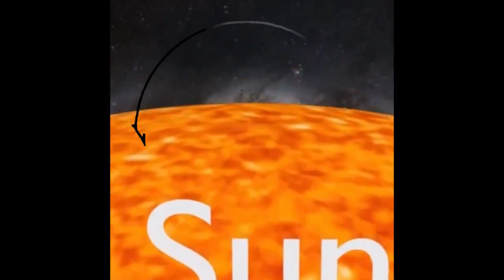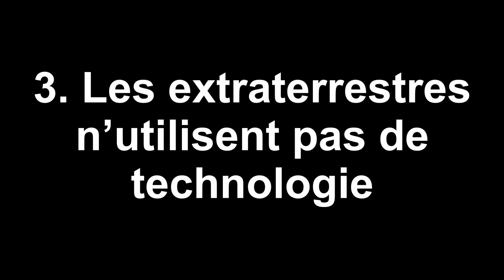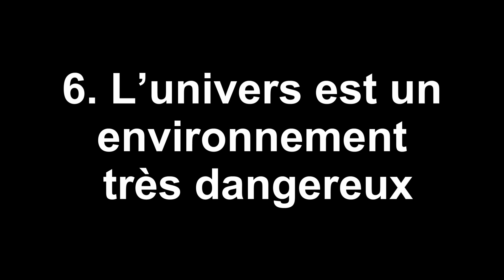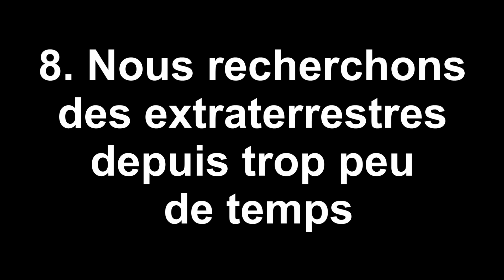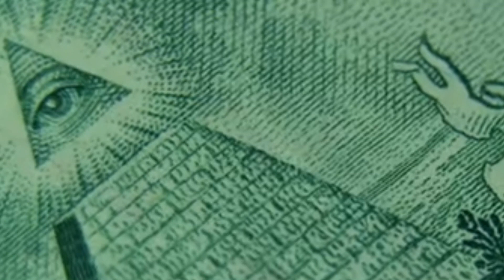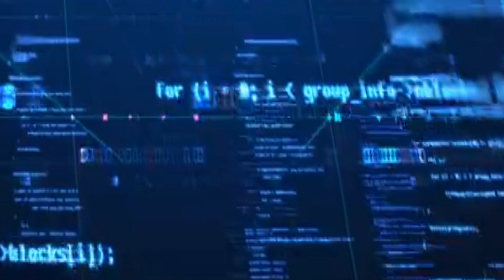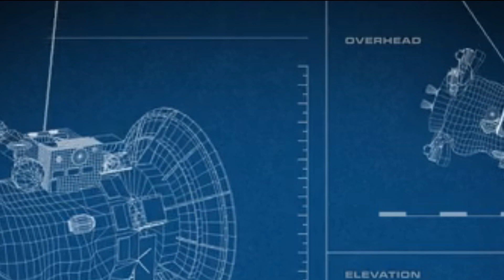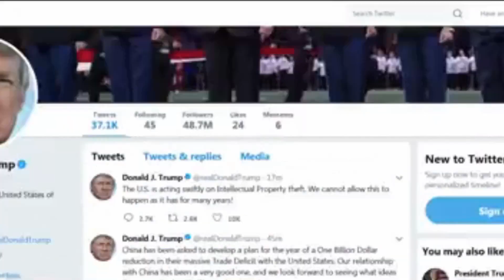#3- NOUS ET LES EXTRATERRESTRES DOCUMENTAIRE - INTENTIONS HOSTILES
Cette vidéo et sous-titrée (dans plusieurs langues) pour les sourds et malentendants.

La vie existe-t-elle sur d’autres planètes que la nôtre ? Si nous arrivions un jour à entrer en contact avec des aliens, ces derniers seraient-ils animés de bonnes ou de mauvaises intentions ? Objets de fantasmes, ces questions restent depuis des décennies sans réponse. Nombreux sont pourtant les chercheurs qui travaillent sur le sujet. Sous la forme d'une enquête fouillée, ce documentaire part à la rencontre sur plusieurs facettes des hypothèses et simulations d'une rencontre du troisième type. Il s'agit du troisième et dernier épisode de la saga "Nous & les Extraterrestres".

Nous vivons dans une galaxie peuplée de centaines de milliards de soleils. Les planètes de type terrestre y seraient des milliards... Alors, pourquoi dans cet espace si vaste, n'avons-nous pas (encore) eu de contact avec des civilisations extraterrestres ?

Alors, sommes-nous seuls dans l'univers ou pas ? En tout cas, estiment plusieurs astronomes et exobiologistes, nous devrions bientôt savoir s'il y a de la vie ailleurs. Des chercheurs sont confiants quant à faire de telles découvertes au cours des prochaines années. D'une part, au sein de notre Système solaire, via des sondes et des atterrisseurs sur Mars, Europe et/ou Encelade. Et, d'autre part, au-delà, en étudiant l'atmosphère des exoplanètes rocheuses que nous débusquons avec toujours plus d'acuité...

Que se passerait-il si une civilisation extraterrestre débarquait sur Terre?
Tout d'abord, il nous faut imaginer pour cela une civilisation intelligente suffisament avancée.
Ne serait-ce que pour nous localiser parmis l'immensité de l'univers observable, parmis des milliards de milliards de galaxies, comptants chacunes d'entres elles des centaines de millions d'étoiles, jusqu'à notre petite planète bleue.
Ce serait déjà un immense exploit. Pour arriver jusqu'à nous à une vitesse incalculable, il lui faudrait du carburant, une énergie non mesurable mais admettons, qu'ils soient en capacités de créer des étoiles, de les mettrent en orbite autour d'un trou noir dans un système imaginaire, et qu'ils en tirent la capacité technologique d'une ressource d'énergie collossale et infinie grâce à une sphère de Dyson ! Petit clin d'oeil à l'étoile KIC !
A quoi leur serviraient-ils de venir jusqu'à nous ? Les ressources de la planète Terre leur sembleraient être un grain de sable et en cas de colonisation ils auraient à mon humble avis des planètes habitables sans occupants à utiliser.
Nos connaissances, croyance, culture, argent, même nature humaine seraient pour eux à notre échelle, comme s'intéresser à une paramécie.
Fantasme de la science-fiction décliné depuis les années 1950 dans des films à grand spectacle et dans des romans d’anticipation, l’arrivée d’une civilisation extraterrestre sur notre planète, même si elle reste hypothétique, n’a rien d’impossible. Surtout depuis que les astrophysiciens ont mis en évidence, depuis plusieurs années, l’existence d’exoplanètes similaires à la Terre et qui peuvent réunir les conditions propices à l’apparition et au développement d’une vie intelligente.
Quelle place aurions-nous face à eux?
Comment l’humanité gérera cette rencontre?

Néanmoins, un premier contact pourrait se dérouler de façon moins brutale que par l’arrivée sur notre planète d’une armada de vaisseaux extraterrestres.

On sait aujourd’hui avec certitude que les nombres premiers sont universels. Ce sont des moyens que nous pourrons utiliser facilement pour communiquer avec des formes de vies intelligentes différentes de nous.

Si le cinéma décrit généralement des extraterrestres hostiles, avides de piller les ressources de la Terre, ce scénario est pourtant devenu au fil du temps de moins en moins plausible. D’une part, parce que les astrophysiciens se sont rendus compte que les ressources de la Terre n’avaient absolument rien d’exceptionnel, la plupart des métaux et des ressources énergétiques qui existent sur notre planète étant présents massivement dans l’univers, ce qui est valable pour l’or comme pour l’eau, par exemple. Et vu le nombre d’exoplanètes similaires à la notre et d’astéroïdes bourrés de ces ressources qui existent, le «mobile» du crime ne tient pas la route.